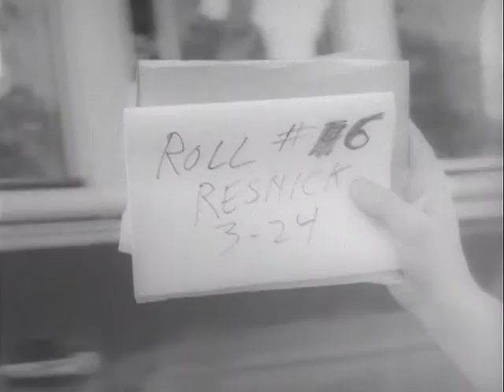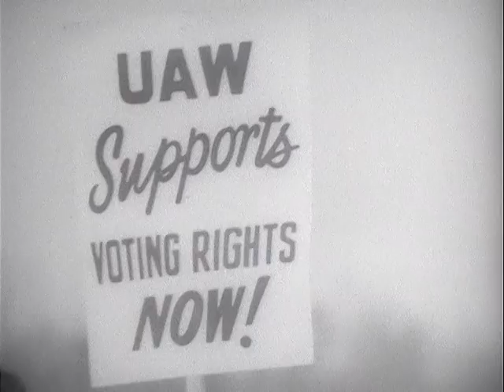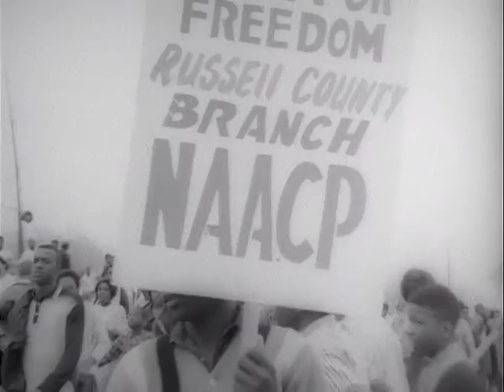Civil Rights: Selma to Montgomery (1965)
This video does not contain audio. Nothing is wrong with your speakers or headphones.